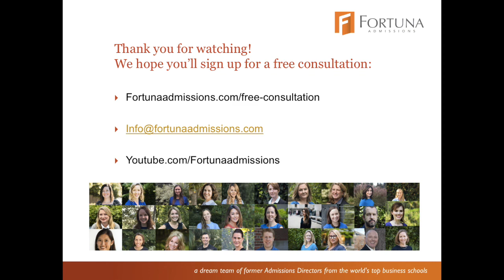Insider tips on the team based discussion and how you can conquer it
Matt Symonds and Brittany Maschal of Fortuna Admissions take a deep dive into the Team Based Discussion that numerous business schools are using as part of their interview and admissions process. They discuss which MBA programs are using this, what you can expect, and how to bring your best self to the table.

Brittany is Former member of Admissions teams at Wharton, Princeton & Johns Hopkins.

Matt is Fortuna's Co-founder and Director, as well as Business education industry expert and columnist for Forbes, The Economist, BusinessWeek, the BBC.